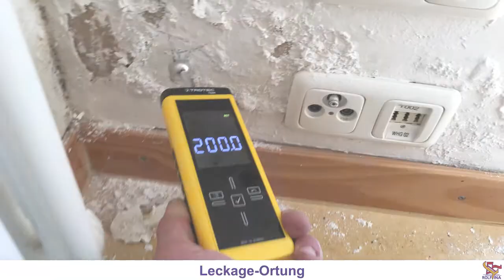Rolfina GmbH - Ihr Partner für Brandschäden, Wasserschäden und Gebäudesanierung aus München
Rolfina GmbH - Ihr Spezialunternehmen für Brandschäden, Wasserschäden und Gebäudesanierung. Bei Elementarschäden kümmern wir uns um die schnelle, effiziente Beseitigung und Wiederinstandsetzung. Wir bieten Ihnen einen professionellen Rundumservice und helfen sofort. Innerhalb Deutschlands sind wir 24h am Tag für Sie da. Sprechen Sie uns an und erfahren Sie mehr über unser gesamtes Leistungsspektrum. Wir sind gerne für Sie da!

Rolfina GmbH
Schwedenstraße 42
80805 München
24h-Hotline: 0800 / 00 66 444